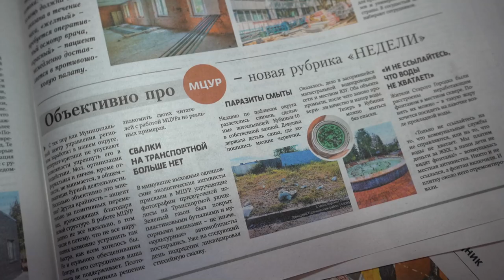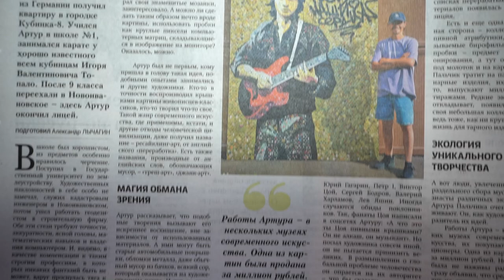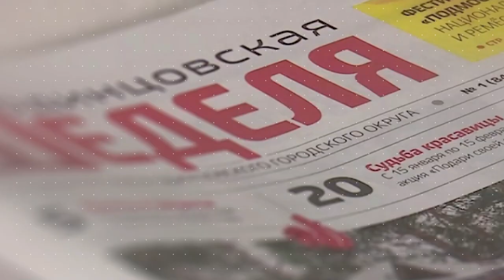Обзор газеты "Одинцовская неделя" 12.07.24